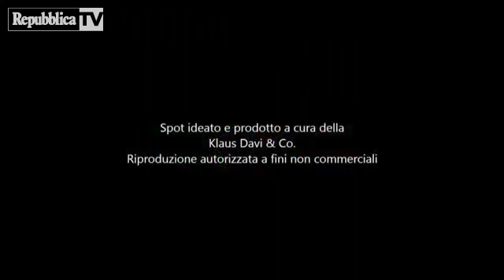Lo spot in milanese del sindaco di Agrigento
Uno spot in milanese per promuovere la sua città e farsi campagna elettorale prendendo in giro la Lega: è l'ultima trovata del sindaco di Agrigento Marco Zambuto, candidato alle elezioni europee, che dopo avere chiesto ai cinesi di invadere la Valle dei Templi (VIDEO) ha escogitato una nuova trovata per farsi un po' di pubblicità anche in Lombardia